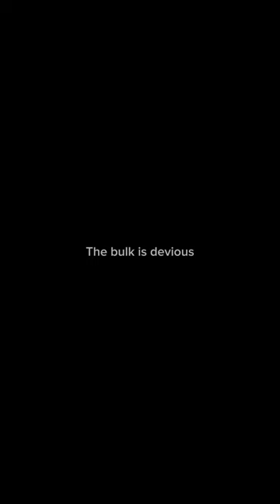My tips for bulking 🔥🔥🗣️🗣️